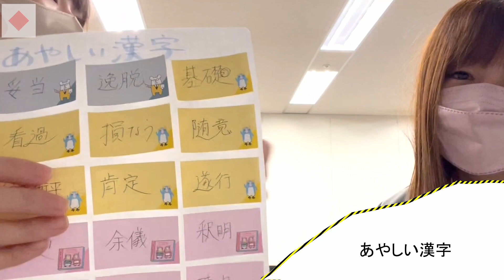（あかねとあいこのふたりごと）いよいよ直前期！あかねの近況報告！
LEC専任講師あかねさんと行政書士あいこさんがおくる資格試験受験生応援対談型バラエティ